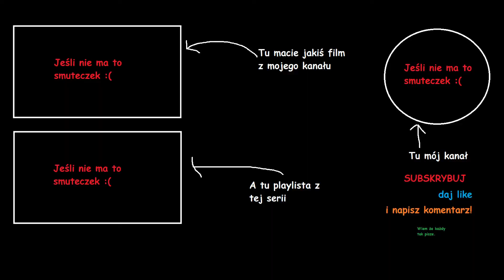Walczę z dziwnymi maszynami w BR - Brick Rigs #11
5 like dla dziwnego filmu?